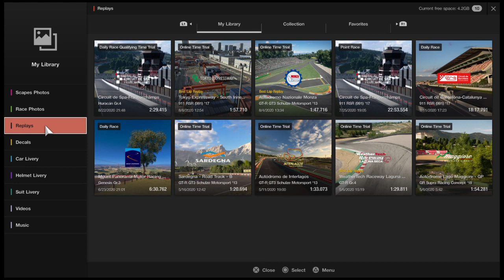Roaring Huracan in Spa (Gt Sport)